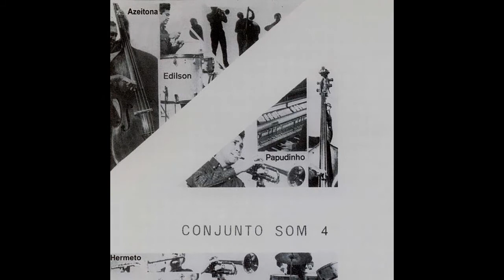Conjunto Som 4 - Esse Mundo E Meu 1964 VINYL